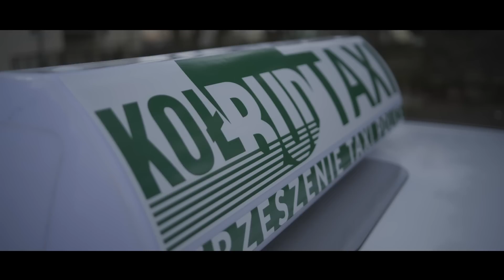Liber feat. Poblo - Ludzie z plecakami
Ludzie z plecakami to opowieść o doświadczeniach, które z każdym dniem zajmują coraz więcej miejsca w naszym głowach i w sercach. Pytanie jak duży ciężar możemy unieść. A może łatwiej wyrzucić niepotrzebne emocje by ruszyć w dalszą drogę z nową energią i zaangażowaniem.

TELEDYSK ukazuje historie taksówkarza (Liber w głównej roli) który oprócz swojej historii i marzeń mierzy się z dziesiątkami innych historii. Każdy ma swoją opowieść. Tacy są ludzie z plecakami.

Taksówkarz: Marcin Piotrowski
Wymyślony pasażer: Poblo
Nerwus: Andrzej Rogowski
Barber: Daniel Traut
Biznesmen#1: Piotr Kołacki
Biznesmen#2: Ryszard Pawlikiewicz
Młody Biznesmen: Damian Najgebauer
Dziewczyna z pieskiem: Sandra Czajkowska
Piesek: Daisy
Prawniczka: Agata Pulut
Dziadek: Wojciech Rubin
Tajemniczy Pasażer: Krzysztof Szajda
Imprezowiczka#1: Klaudia Standowicz
Imprezowiczka#2: Vanessa Rojek
Imprezowiczka#3:  Pola Bielecka
Imprezowiczka#4: Luiza Leśniewska
Imprezowiczka#5: Martyna Kostkiewicz

Produkcja: Art Paradox
Reżyseria: Krzysztof Szajda

Podziękowania dla firm: KOŁBUD, EDIL (konstrukcje stalowe), Hotel Dobosz, Daniel Traut (Barber), Fotografia Piotr Trutul